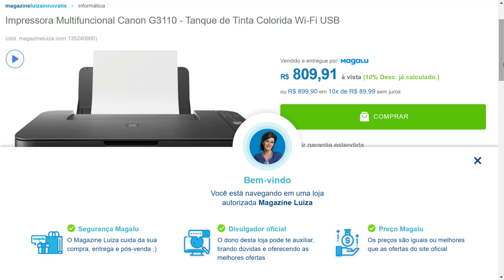Impressora Multifuncional Canon G3110 - Tanque de Tinta Colorida Wi-Fi USB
Ar Condicionado Split Philco Inverter 12000 Btus Frio 220V PAC12000ITFM9W

Quarto de Bebê Completo com Berço Guarda-roupa e Cômoda Multimóveis 2869.010